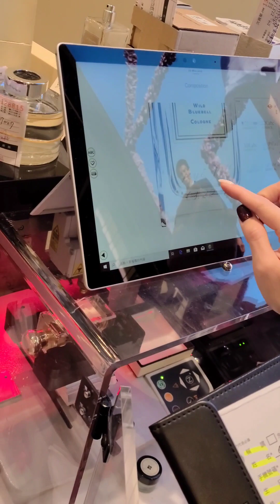WE PERSONALIZE OUR JOMALONE PERFUME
Me and my friend bought one of our favorite perfume and engrave our preferred name on it.